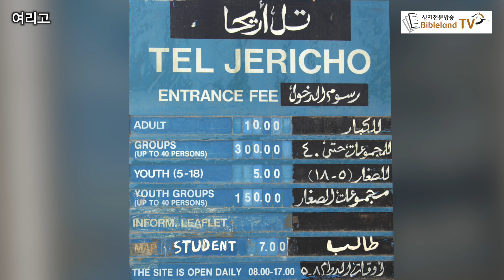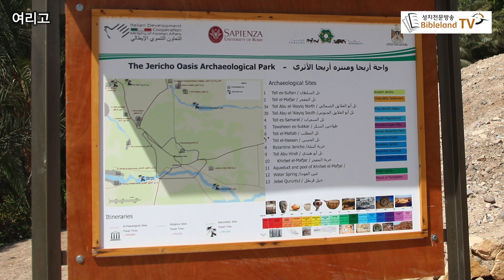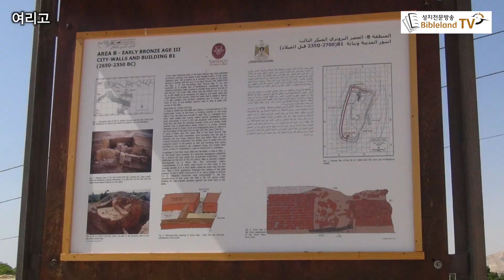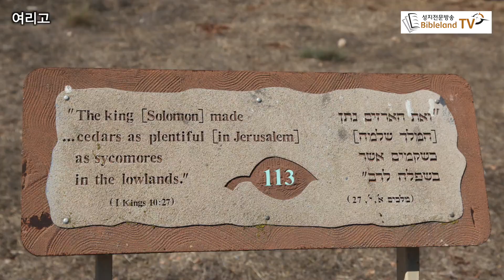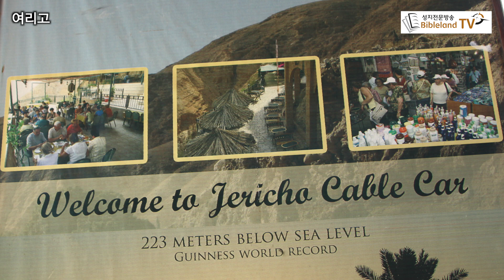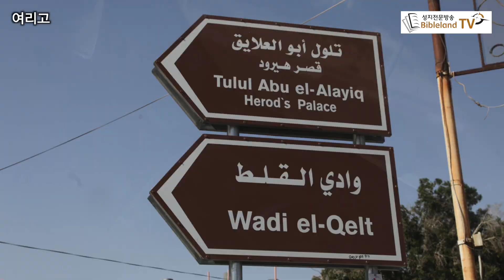종려나무의 성읍, 여리고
The City of Palm Trees
Jericho